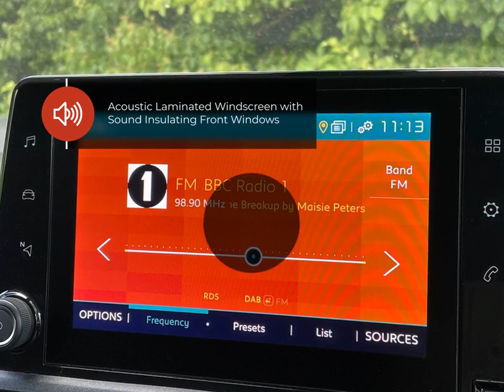Citroen Berlingo Van Driver M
Check out this Citroen Berlingo Van Driver M 2021 with 19660 miles, Manual transmission. Let us give you a quick overview of the specification: 12V Socket in Dashboard, 16in Alloy Wheels-Starlit, 6 Floor-Mounted Load Securing Rings, 6 Way Adjustable Drivers Seat-includes Lumbar Adjustment and Under Seat Storage, 8in Colour Touchscreen with Citroen Connect Navigation and DAB Radio-Bluetooth Handsfree-USB Socket, Acoustic Laminated Windscreen with Sound Insulating Front Windows, Air Conditioning, Airbags-Driver, Alarm-Parametric and Volumetric-Thatcham Category 1 Approved Alarm with Tilt Sensor, Automatic Activation of Hazard Warning Lights on Major Deceleration, Automatic Electronic Parking Brake, Citroen Connect Box with Emergency and Assistance System, Comfort Drivers Seat, Cruise Control with Programmable Speed Limiter, Cup Holders for Driver and Passenger on Either Side of the Dashboard, Dashboard Mounted Central Locking Push Buttons and Auto Locking Above 7 MPH, Door Opening Warning Light and Audible Lights-On Warning, ESC with Hill Start Assist-ABS Braking including EBA and EBFD.